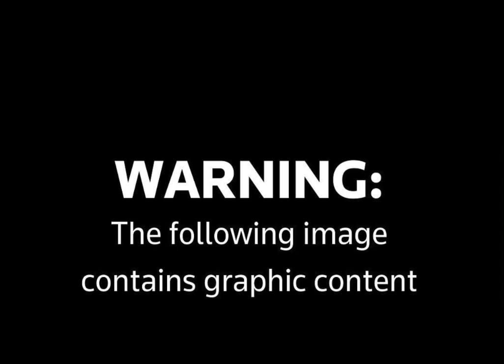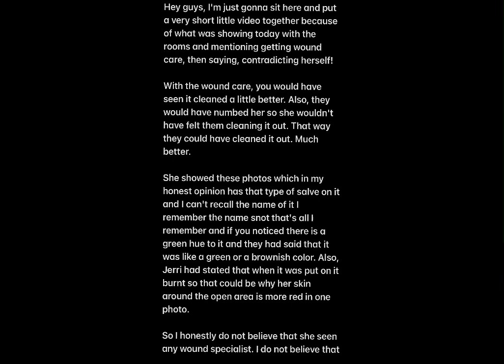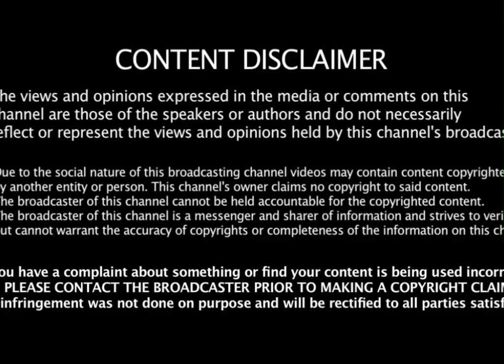Images of bedsores! Is that Bodhi Salve in there then cleaned off! Wound specialist would have done